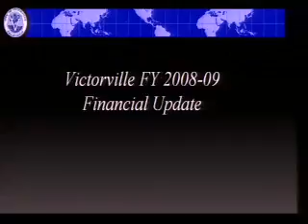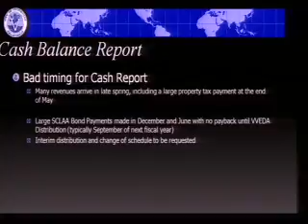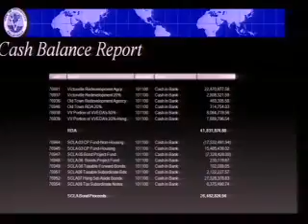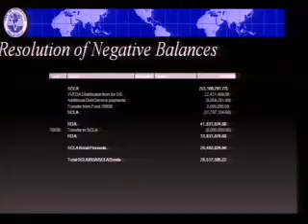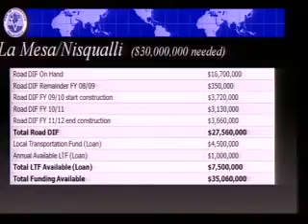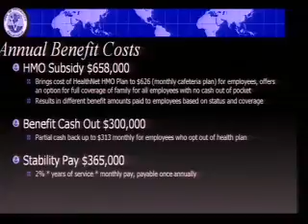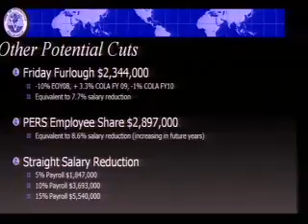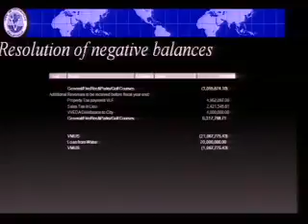City Council - Special Mtg - 05/19/2009